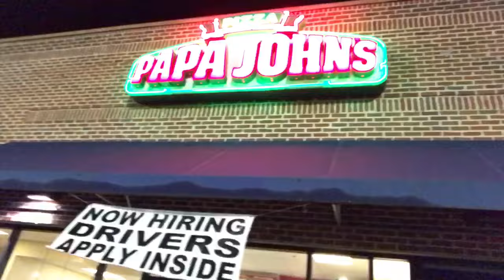| What I Ate In A Day | I'm Going Vegan?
Hey good people! I'm changing my eating lifestyles so I decided to get back to vlogging! Let's go eat!! Enjoy!

I truly appreciate you guys so much for stopping by my channel! Your support means so much to me. If there's a hairstyle want me to try or any video you would like to see please please leave it in the comments, I would love to do it for you guys. Again,                   (THANK YOU, GOD BLESS)!